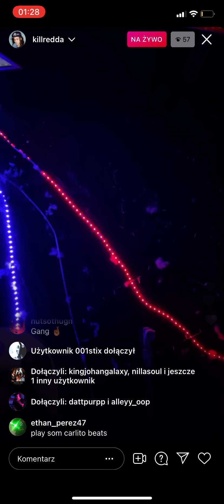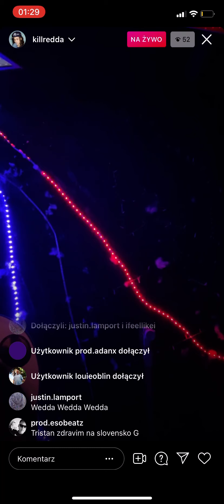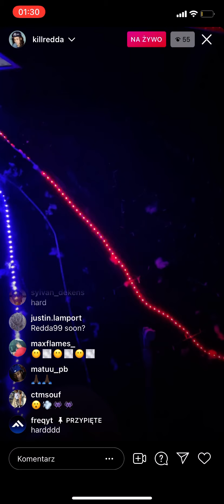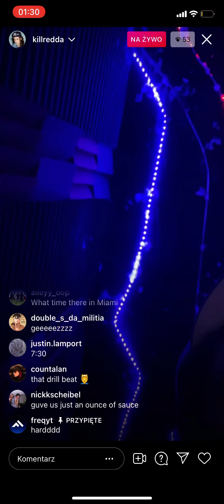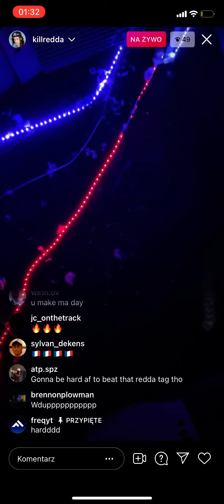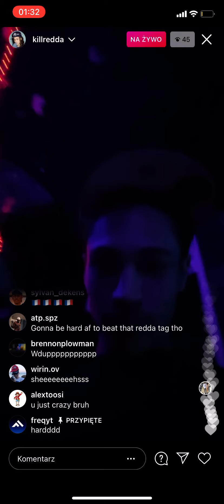Redda(DS3) playing beats(drill redda ds3😳😳😳🤌🔥)